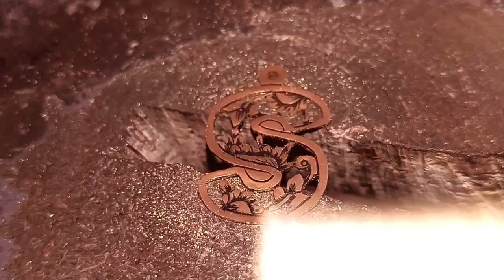S Pendant Crafting: Metal Jewelry Tutorial - Background Clearing with Jeweler's Saw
Welcome to the world of crafting a 'S' pendant through the art of jewelry making. In the first video, we meticulously demonstrate the steps of preparing and engraving on a metal sheet.
In the second video, we demonstrate the process of clearing the background of the engraved design on the metal sheet using a jeweler's saw. Join us as we showcase this intricate technique to achieve stunning results in crafting the 'S' pendant.